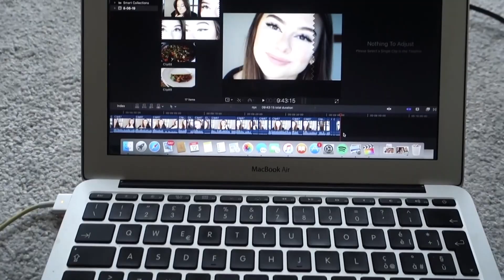LA MIA GIORNATA IN QUARANTENA ♡ vittoria.miles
LA MIA GIORNATA IN QUARANTENA ♡

ABOUT ME ♡

Nome: Vittoria
Età: 20 (1999)
Fotocamera: Sony rx103
Programma Editing: final cut pro
Instagram Giulia: julia_milanese
21buttons: vittoria_milanese